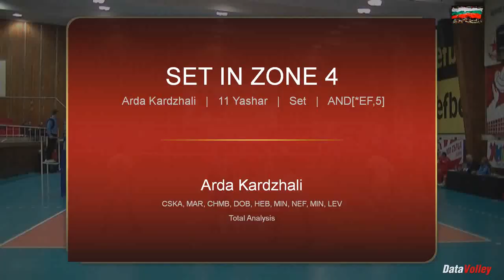SONER YASHAR - 11 - SETTER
HIGHLIGHT VIDEO OF SONER YASHAR - 11 - SETTER FOR ARDA KARDZHALI - SEASON 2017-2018

HIGHLIGHT НА СОНЕР ЯШАР - 11 - РАЗПРЕДЕЛИТЕЛ ЗА АРДА КЪРДЖАЛИ - СЕЗОН 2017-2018